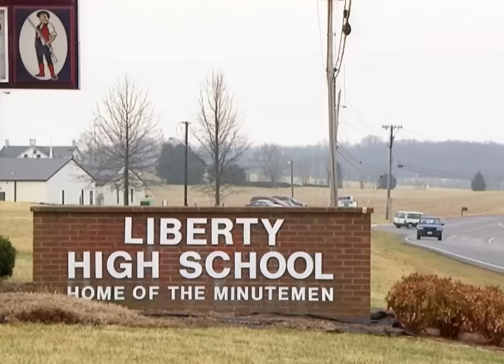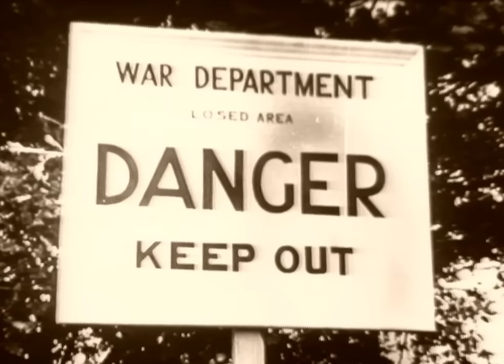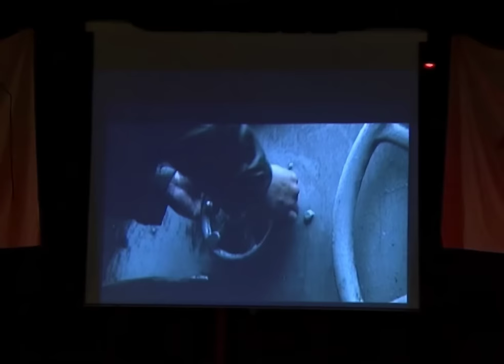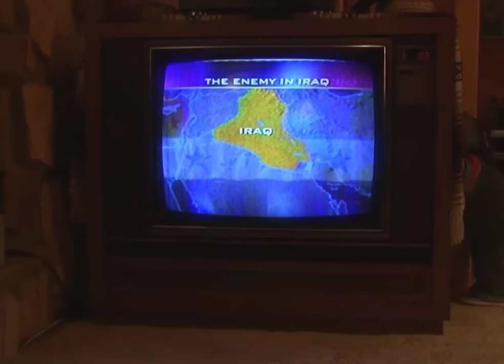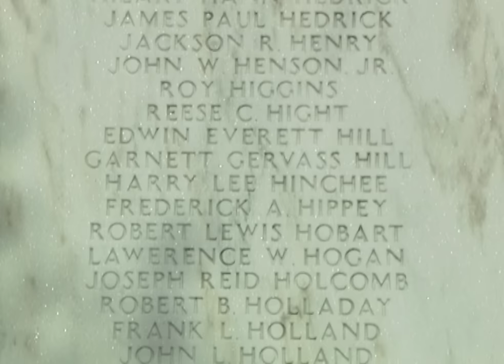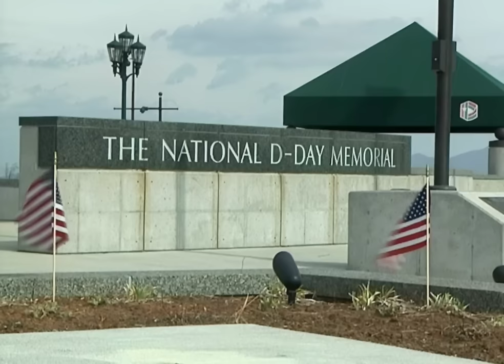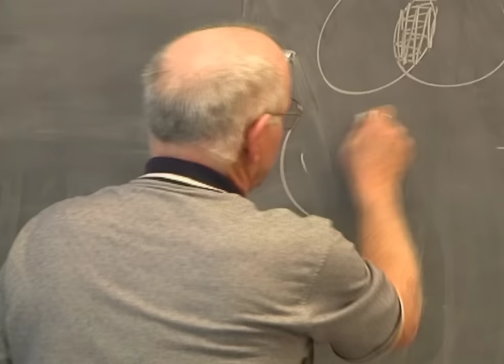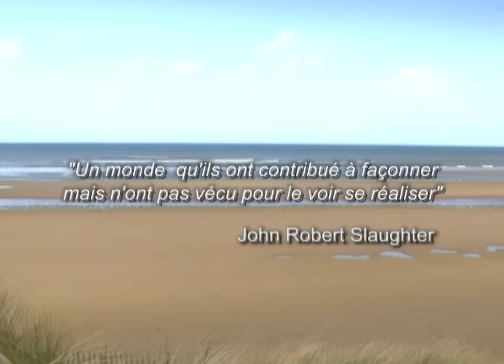Bob Slaughter, les chroniques d'un soldat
1781. La nation des États-Unis, encore jeune, se bat pour obtenir son indépendance.
En 1941, ce sont les jeunes fermiers issus de ces mêmes terres, qui sont appelés pour servir sous les drapeaux américains et venir aider la France face aux allemands. L'histoire des États-Unis n'est pas avare en conflits et aujourd'hui, le cycle se répète avec "les boys", de jeunes soldats partant sur les fronts en Irak.
Bienvenue dans l'histoire de Bob Slaughter, un jeune américain de Virginie, qui, a 15 ans, convainc son père de rejoindre la Garde National. Soixante ans de vie de soldat bercée par ces nombreuses guerres.
Réalisateur : Eric Elléna & Vanessa Escalante